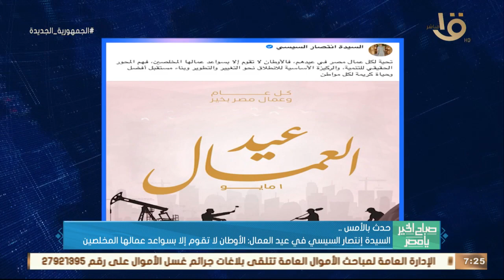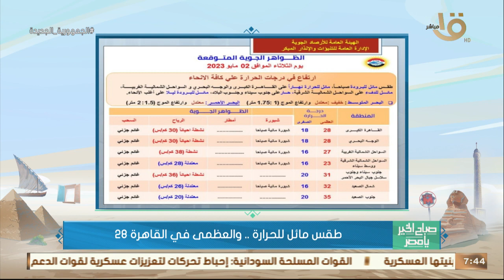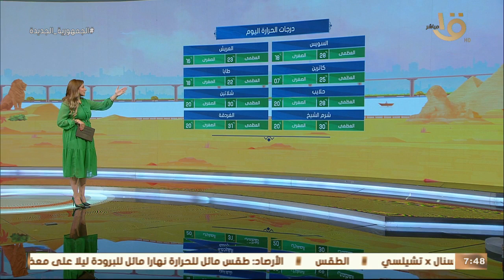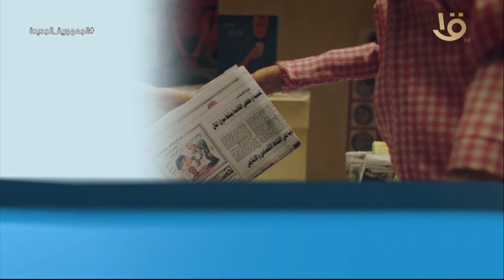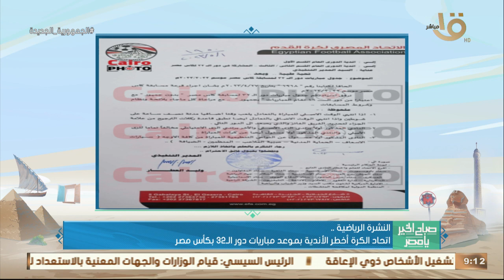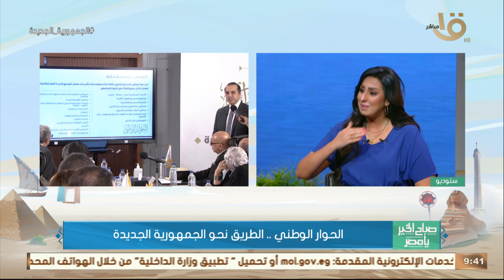الحوار الوطني الطريق نحو الجمهورية الجديدة .. برنامج ثقافي متكامل لبناء الإنسان حلقة 2-5-2023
صباح الخير يا مصر | الحوار الوطني .. الطريق نحو الجمهورية الجديدة .. برنامج ثقافي متكامل لبناء الإنسان في الإسكان بديل العشوائيات حلقة 2-5-2023